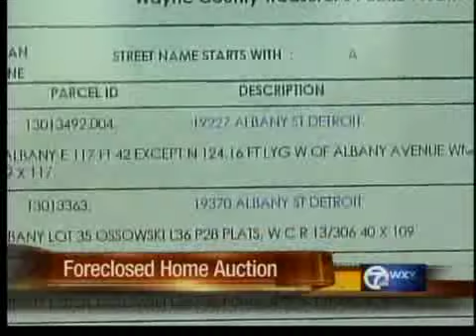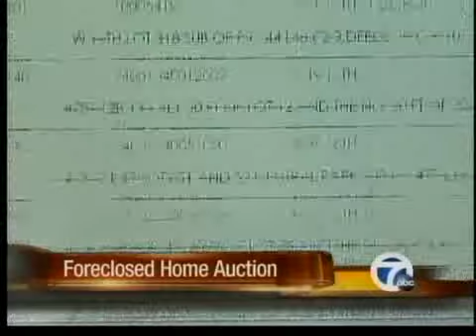Foreclosure Auction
Wayne County is auction off 13,000 foreclosed homes online.